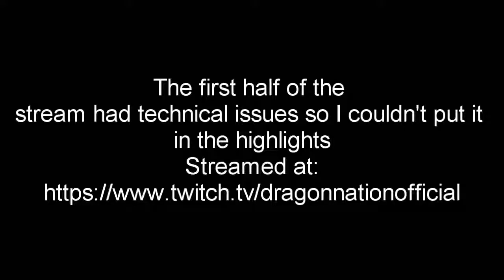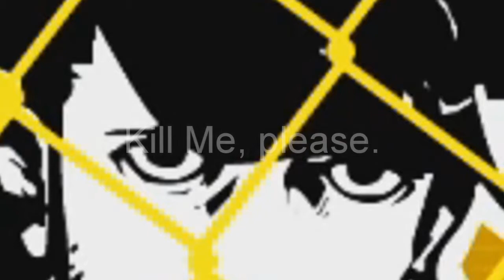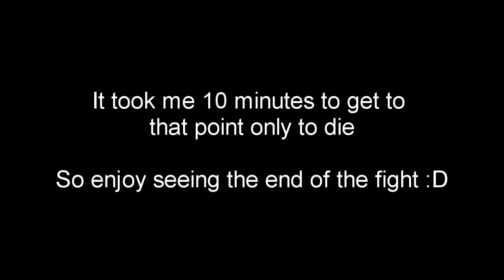The cat that tried to ruin everything! Persona 5 Royal funny moments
My cat hates me streaming.

If you want more go check out